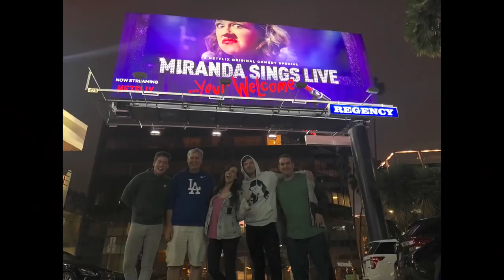I'M ON A BILLBOARD IN TIMES SQUARE AND IN HOLLYWOOD!